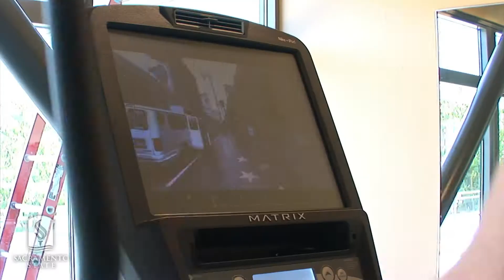The Well Preview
Rock climbing, cooking demonstrations, indoor soccer and other activities will highlight the unveiling of Sacramento State's new recreation and wellness center during a day-long celebration beginning at 9 a.m. Thursday, Sept. 2.

The WELL - Wellness, Education, Leisure, Lifestyle - combines health and fitness under one roof and in one program. Health offerings include primary and urgent care clinics, a pharmacy, retail optometry and a nutrition center. Recreation and fitness opportunities include four basketball courts, four racquetball courts, cardio-weight training, bouldering and rock-climbing walls.